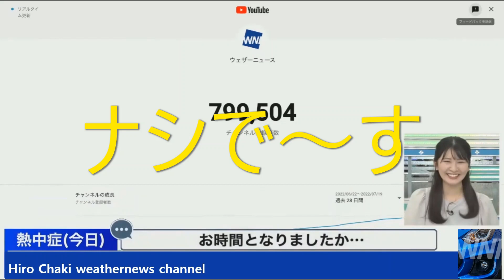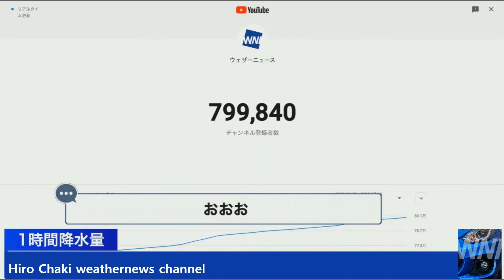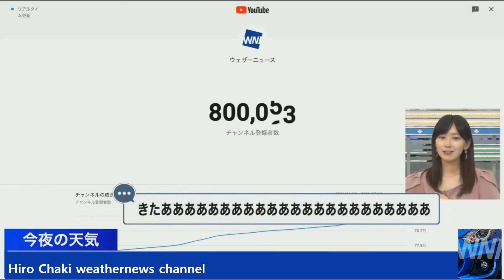祝80万人突破！ 滝行か？バンジーか？ 【駒木結衣】【戸北美月】【檜山沙耶】